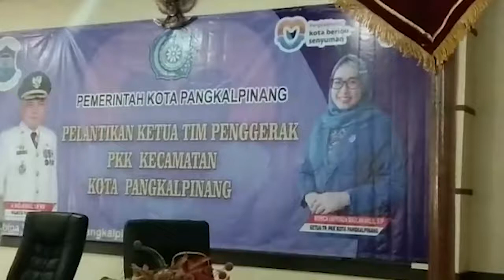Pelantikan Ketua PKK Kecamatan Se-Pangkalpinang